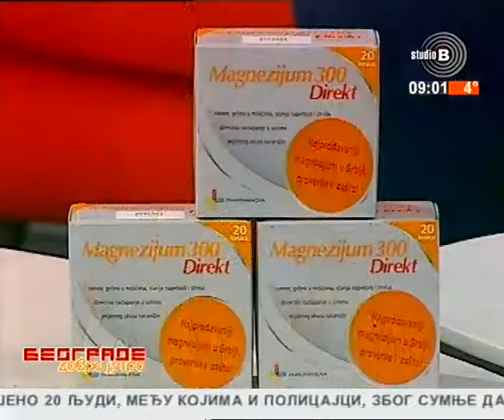Zasto se bas meni sve ovo desava?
Da li vidim problem ili sansu ?